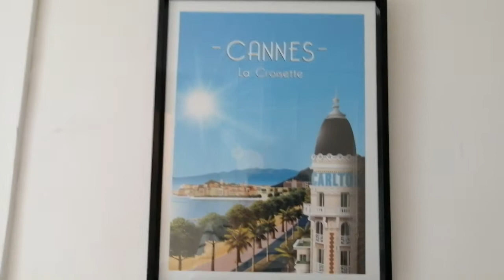Location Côte d'Azur Cannes Pointe de la Croisette T2 4 personnes à 400m de la plage à pied...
Résidence COTE D'AZUR CANNES
(cliquez sur PLUS ci-dessous !)
4 Personnes maximum
 47 m2 + 10 m2 terrasse, 4 500 m2 jardin, Garage, Parking,
wifi  gratuit , literie 160x200
400 m de la mer, du Palais des festivals, du port et attraits du centre-ville.

La Résidence dispose d'un jardin arboré, en particulier de figuiers orangers etc.  fleuri , avec des bancs de détente et d'une superficie de plus de 4500 m2.
 L'appartement a été refait à neuf tout récemment. Il dispose de  cuisine et salle de bain équipées:
Vaisselle, linge de maison, lit et canapé lit 160x200,

Plaques vitro, four, micro-ondes, lave-vaisselle, lave et sèche-linge et climatisation.
Toutes les démarches et activités  touristiques ou pas peuvent se faire à pied.
Néanmoins vous pouvez disposer d'une place de parking, voir garage, pour votre véhicule. Des vélos peuvent être mis également à votre disposition. Des pistes cyclables
C'est le quartier préféré des touristes.

Ses points Forts:
Le calme et le côté méditerranéen du jardin
Le Parking et garage
La Wifi gratuite
Les vélos
Proximité de la mer et plages et centre-ville
Navette. Aéroport de Nice à environ 25 km.

Contact Propriétaire
Tél.  + 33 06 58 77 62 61
Pouvons communiquer en français, portugais, espagnol et russe
 Niveau moyen en italien et anglais.

Tarifs
Location minimum 3 nuits

du 30/08/23   au  30/10/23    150 € / nuit pour  2 personnes et 180 € pour 4 personnes
( semaine /2 personnes 900,0 € ) et pour 4 personnes 1200€ )

* En outre,
 Nous proposons aussi : (En Bretagne)

La  LOCATION de  la VILLA SOLEIL VACANCES  à VANNES 56000  Golfe du Morbihan BRETAGNE
TARIFS DE 190 € à 220 € selon le nombre de personnes et la saison

Dotée d'un jardin et d'une terrasse, la Villa Soleil Vacances est située à Vannes, à proximité de l'aquarium océanique et tropical de Vannes. Vous bénéficierez gratuitement d'une connexion Wi-Fi.
 La Villa Soleil Vacances se trouve à 500 mètres du parc des expositions Le Chorus et 4 minutes à pied de l'embarcadère vers les croisières dans le Golfe du Morbihan.
(Possibilité de Location de 6 vélos VTC, Moto Honda 125 cm3 Honda Shadow, voilier de 7 m.
    Villa 120 m2, jardin 1100 m2, hall d'entrée, salon/séjour, 3 chambres (voir plus) cuisine, salle de bain, véranda, terrasse, parking intérieur
    • Vue sur jardin
    • Télévisions chaînes françaises et étrangères
    • Téléphone
    •  Coffre-fort
    • Fers à repasser et centrale à vapeur
    • Matériel de repassage
      Chauffage radiateurs
    • Ventilateurs
    climatisation d'appoint
    • Lave-linge
    sèche-linge Étendoir dans le jardin
    plaques de cuisson vitrocéramiques
    • Très grands lits  2 mètres de long)
    • Entrée privée
    • Parquet partout sauf cuisine et salle de bain
    • Armoire ou penderie
    • Chambres anti allergie
    • Canapé-lit dans le séjour
    • Douche
    • Sèche-cheveux
    • W.C. indépendantes
    • bouilloires
    • Réfrigérateur
    .congélateur
    Four chaleur tournante
    • Micro-ondes
    • Bouilloire électrique
    • Tous les ustensiles de cuisine et vaisselle
    • Plaques de cuisson
    • Grille-pain
    • différentes machines à café
    • Table à manger
     table et chaises, fauteuils en terrasse
    Mobilier d’extérieur jardin
     Espace repas terrasse et véranda
     Accès au salon, véranda, cuisine par la terrasse
    Linge de maison
    Logement entièrement situé au rez-de-chaussée
    • Logement relativement accessible en fauteuil roulant
    • Douche accessible en fauteuil roulant
    • Chaise de douche
     salle de sport et jacuzzi possibles sur demande